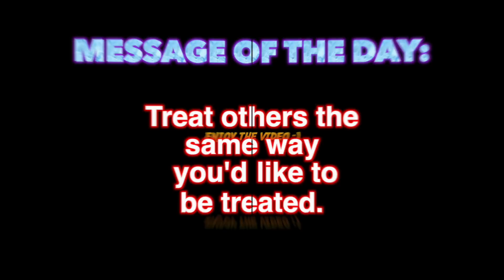BTS(방탄소년단) _ DOPE(쩔어) | Dance Practice (REACTION!)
[CHOREOGRAPHY] BTS (방탄소년단) '쩔어' Dance Practice